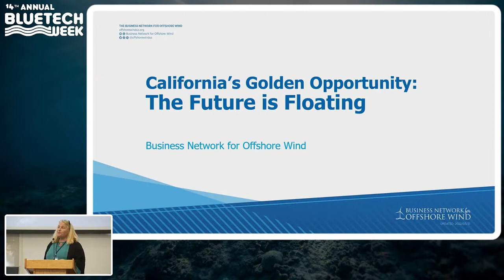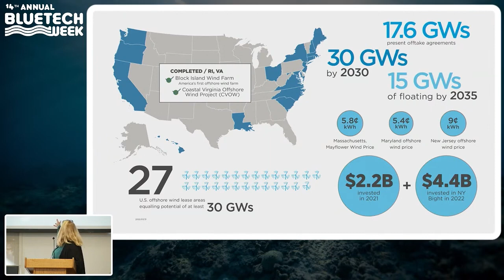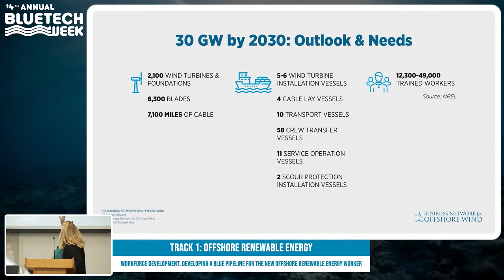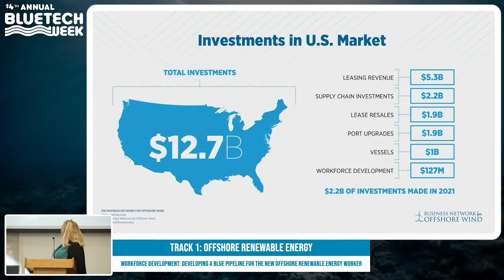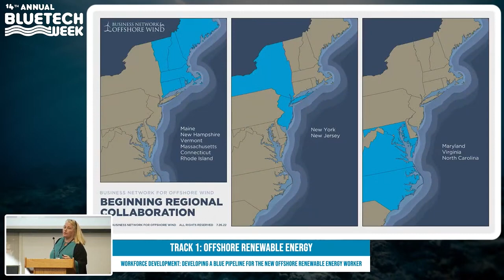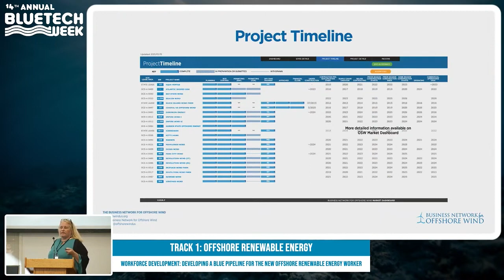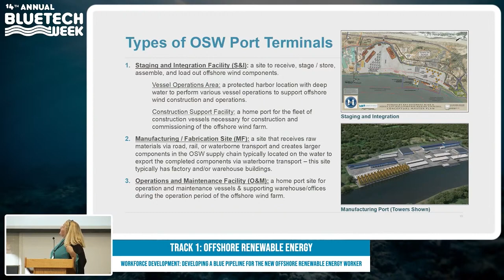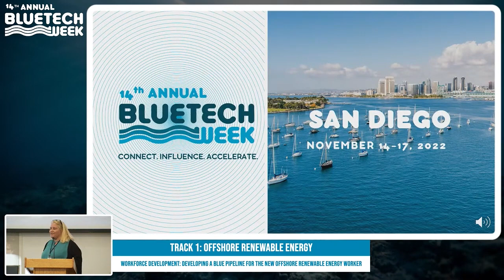9/16/2022 BlueTech Week: Offshore Renewable Energy Workforce Development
Nancy Kirshner-Rodriguez: Senior Director for Policy & Outreach, Business Network for Offshore Wind

Eddie Ahn: Executive Director at Brightline and Commissioner for 3 agencies: MTC, BCDC, SF Environment Commission

Dan Jacobson:Co-founder of EcoEquit and Legislative Director of Environment California